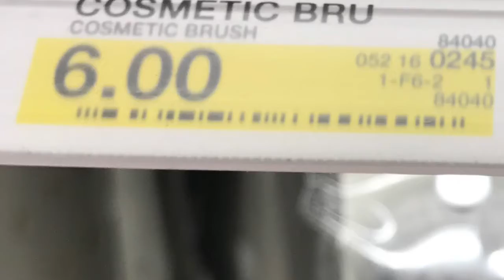GRWM: Smizing 101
Hey Guys!!! Its your girl Bianca V, giving you all of me!! I am back with another video. It is a chit chat GRWM and I hope you enjoy. I have a collaboration video coming soon.